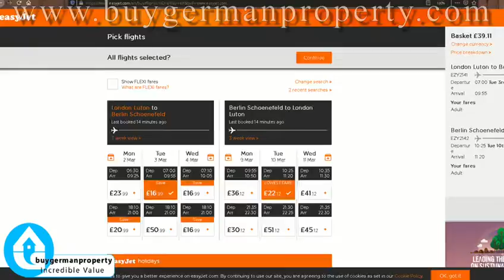Germany Property Expo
Get on European Premium Property Ladder . With as little at £10,000 it’s time to buy and sign deeds Duet 6:10